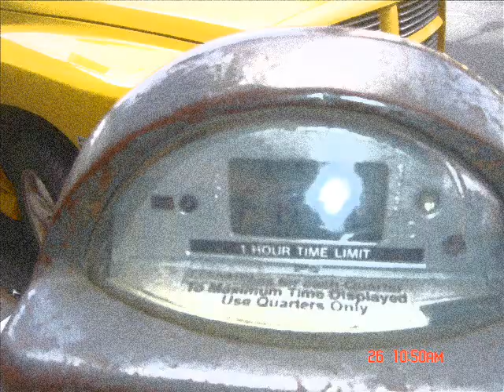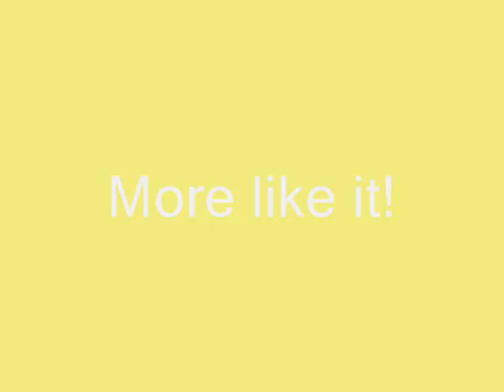Birds and (Rumble) Bees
The irony is in order for me to work on my electric car projects I have to run around in my albatross, sorry! Rumble Bee...
When Al Gore's Inconvenient Truth movie first came out, I drove this truck to a small movie theater somewhere in Connecticut, so my son and I could watch the film.
When we parked we realized that almost all the cars in the lot were either  Subarus or  Volvos and of course station wagons.  All were equipped with Thule cargo boxes or  Yakima bicycle racks and they were driven by bunch of baby-boomer ladies who were staring at us and they couldn't decide if we were a friend or foe.